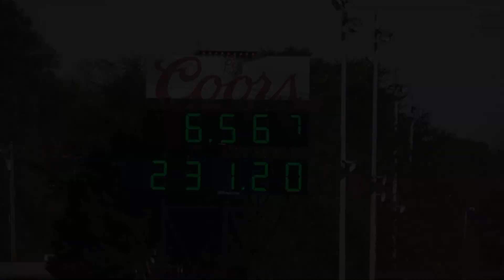Pro Street Motorcycles - Hail Mary Derby - Round 4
Haltech Hail Mary Derby presented by Wiseco

Round 4

Jason Dunigan run his unofficial quickest fastest pass to date at 6.567 at 231.20 this round! Ehren Litten currently holds the MPH in Pro Street at 232.59. We are betting Duingan promptly sent his time slip over to Ehren!

Jeremy Teasley / 6.436 / 227.88
Jason Dunigan / 6.567 / 231.20
Justin Shakir / 6.784 / 181.54
James Herbert / 7.183 / 193.99
Chris Moore / 10.736 / 118.94